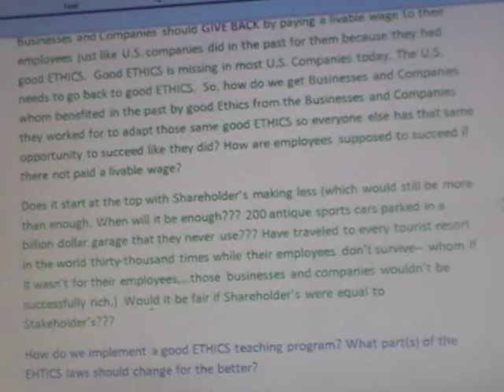PAUL'S POLITICAL PROGRAM---ETHICS Gone Wrong in America